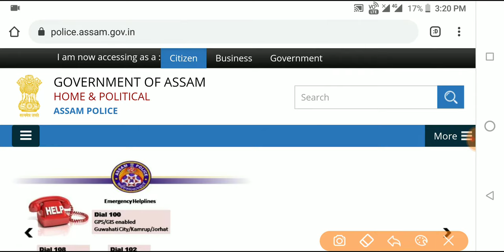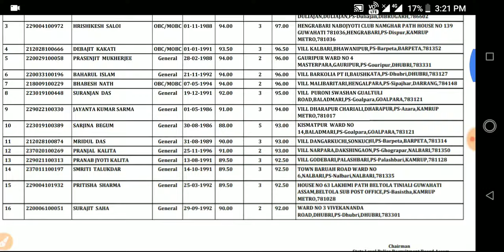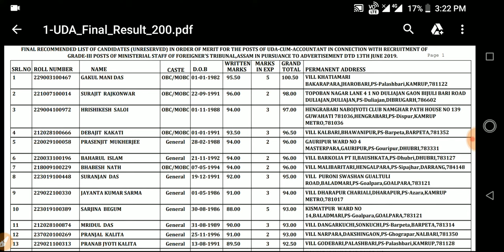Assam Police Foreigner Tribunal Final Results 2019|লিখিত পৰীক্ষাৰ ফলাফল ঘোষণা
•Final Merit List of UDA